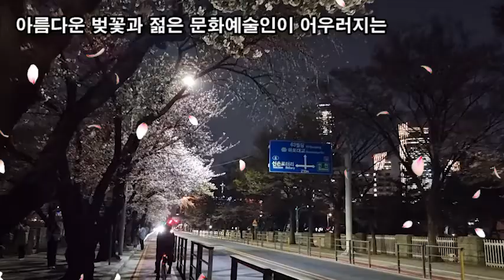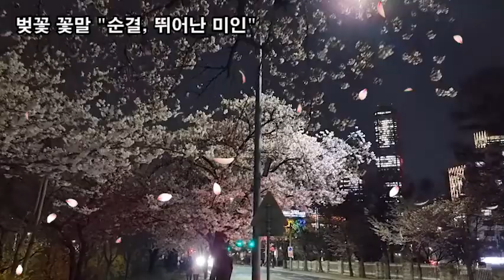랜선힐링여행, 벚꽃여행, 3년만에 열린 여의도 벚꽃길 이번주말 절정 구경가자 야경 제4탄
여의도 벚꽃여행,
3년만에 열린 여의도 벚꽃길 이번주말 절정 구경가자 여의도 벚꽃축제

서울 여의도 윤중로는(4월 2일 개화) 서울의 봄 알림
서울특별시 영등포구 여의서로(윤증로)
여의도 봄꽃축제는 서울특별시 영등포구 여의서로에서
2005년부터 시작된 봄꽃축제이다.
여의도 벚꽃은 창경궁에 일본인들이 심었던 것을
1980년대에 옮겨와 심은 것이다.
일제 식민지화의 기억 때문에 '벚꽃축제'였던 명칭은
2007년 '봄꽃축제'로 개칭되었다.
영등포 여의도 봄꽃축제는 진해 군항제와 더불어
우리나라에서 가장 유명한 봄꽃축제이다.
봄꽃 축제가 열리는 여의서로는 예전에 윤중로라 불렸다.

아름다운 벚꽃과 젊은 문화예술인이 어우러지는
싱그러운 봄날의 상춘객에게는 가슴 설레는 축제이다.
벚꽃 꽃말 "순결, 뛰어난 미인"